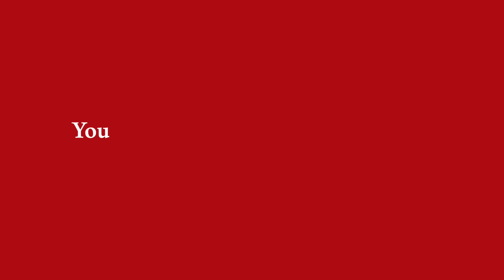Stealing Soccer Balls from Real Games in England PRANK!